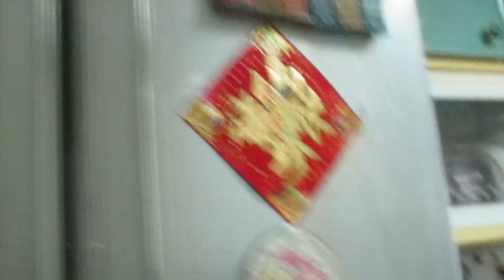En limpieza encontre yuca Cuantas clase hay nada es gratis en esta vida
Bienvenidos a este canal  *Dominicanita @ tw vlogs *,en donde encontrran paseos viajes fuera y dentro del pais tambien la cultura y costumbre ,de todo  un poco, mi diario vivir ,espero les gusten mis contenido ,me los llevare de paseo acompañenme y gracias por ver mis videos y suscribirte a mi canal  y muchas bendiciones se les quiere un monton.